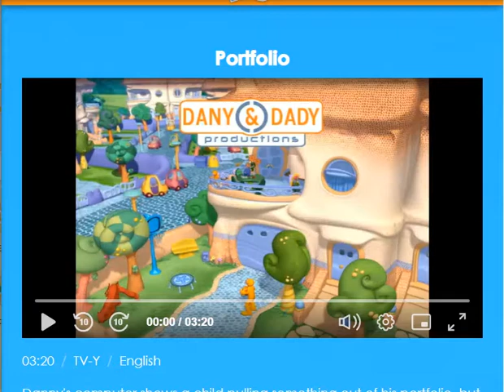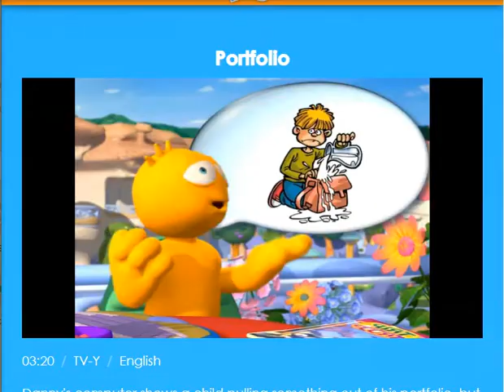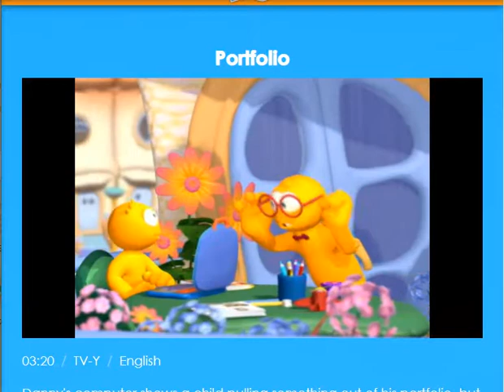Remake Danny and Daddy Duet part finale